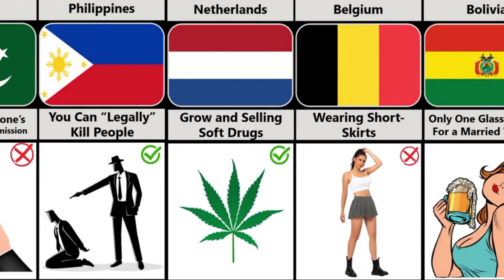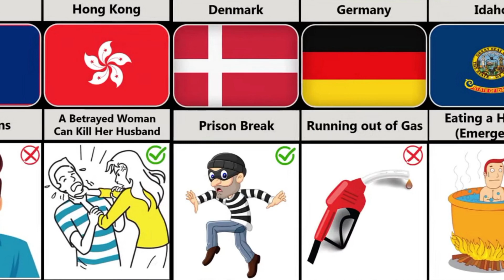Crazy Laws in Different Countries